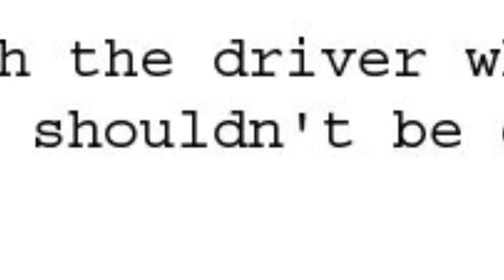Johnson County man arrested twice on the same day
Man arrested twice on same day for driving on a suspended license. Deputies say he told them he needed to get to work